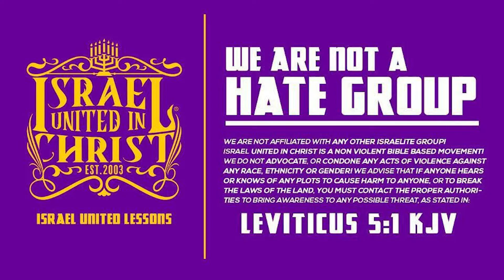The Israelites: You Must Believe The Bible!!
Contact Person: Officer Micahyel